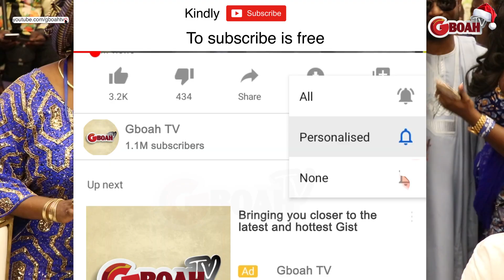Father & Daughter Dance! Lateef Adedimeji's Wife,Mo Bimpe Dances With Her Parent On Her wedding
Father & Daughter Dance! Lateef Adedimeji's Wife Mo Bimpe, dances with her parent on their engagement wedding